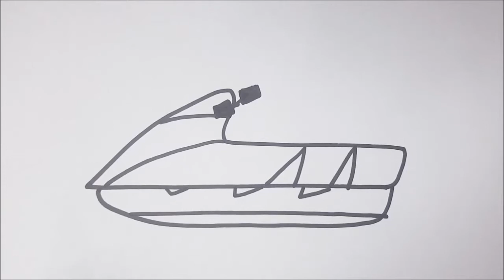Jet Ski Drawing and Painting For Kids (Topy kids)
Jet Ski Drawing and Painting For Kids Learn Colors Painting Videos Coloring Pages Fun Videos